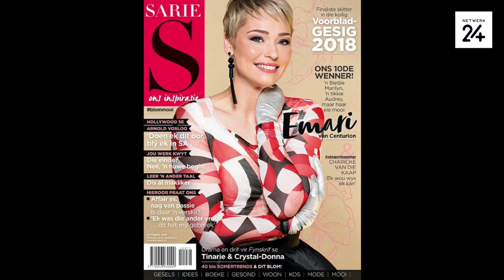Emari Gieselbach 4 keer op SARIE se voorblad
Emari Gieselbach, ’n 35-jarige kunsonderwyseres van Centurion, is Woensdag in Pretoria as die 10de SARIE Voorbladgesig aangewys. Sy verskyn op die voorblad van SARIE se gesogte Oktober-uitgawe – nie een keer nie, maar vier keer!

Michélle van Breda, redakteur van SARIE, het met die aankondiging van die wenner bekend gemaak dat vier voorblaaie van Emari tegelyk vanaf 24 September op die die rak sal verskyn – ’n eerste vir SARIE. Lesers kan eenvoudig hul gunsteling, of meer, koop.